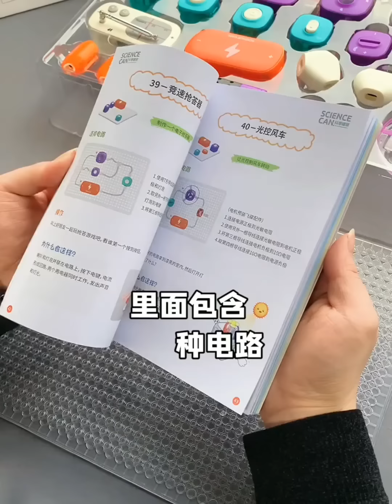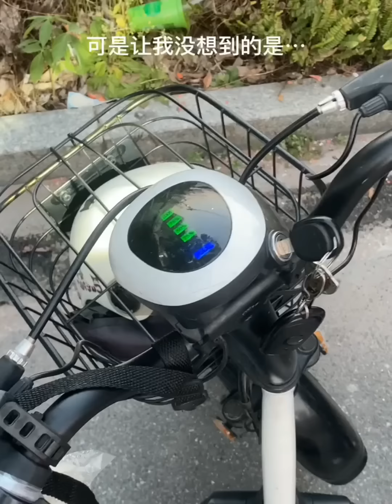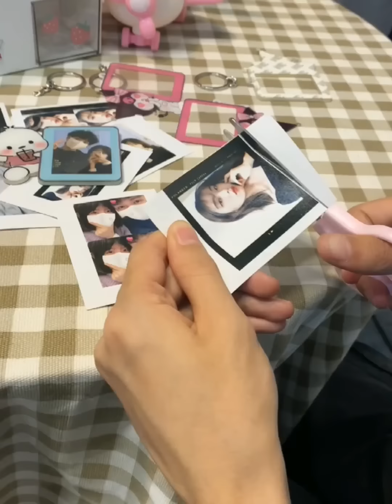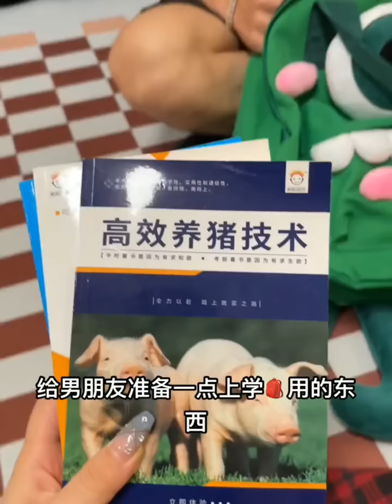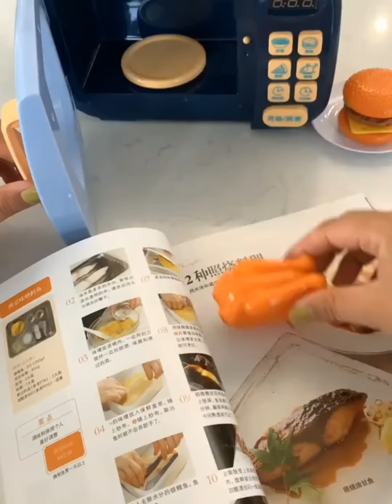Tik Tok Toys,P4 /Chinese Domestic Toys Collection